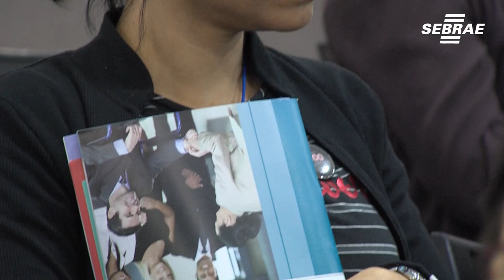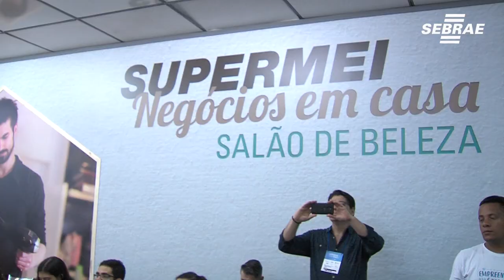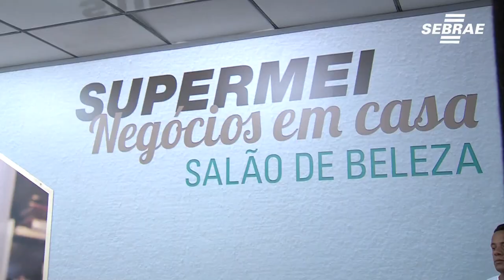Empreendedores procuram lucrar com negócios em casa na Feira do Empreendedor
A Feira do Empreendedor 2019 conta com espaço exclusivo para quem deseja ter um negócio em casa. O salão de  cabeleireiro é uma das opções com até 20 mil reais de investimento.